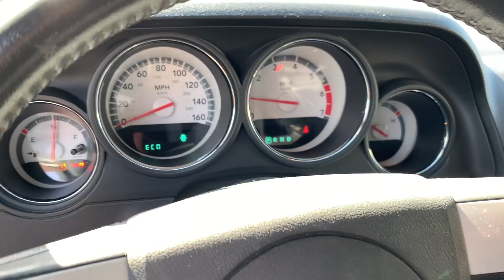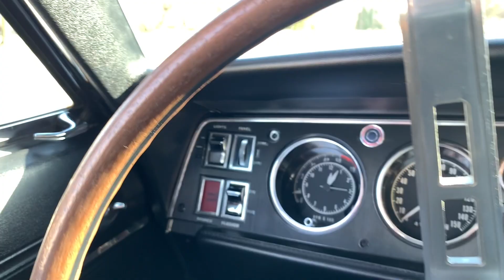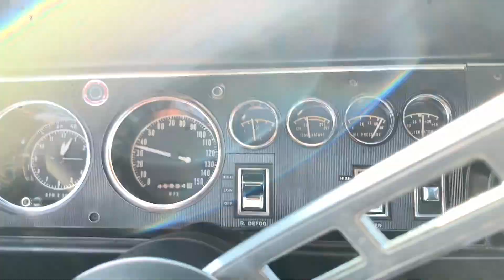1968 Charger R/T & 2010 Challenger R/T | Cold Starts | Idles | Electric Cut Outs | Revs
First times out from Hibernation for the 2021 Season!
Here's you will see some Walk Arounds, Cold Starts, Idles, Drives & Revs of our '68 Charger R/T & 2010 Challenger R/T!!

Filming & Editing by: Me